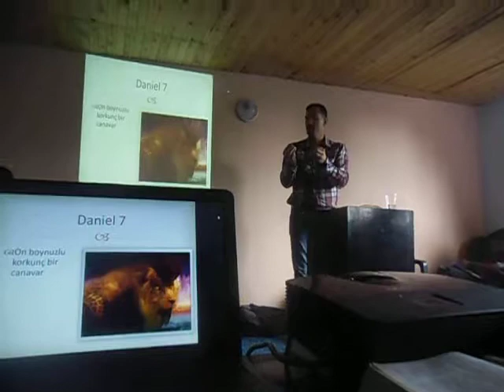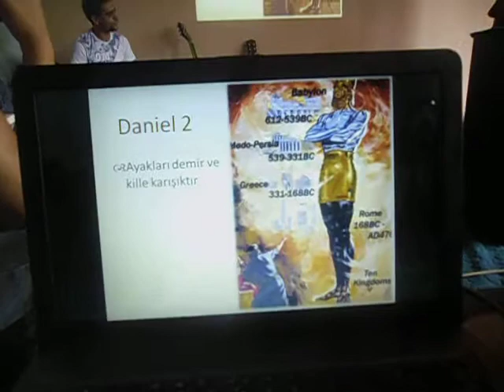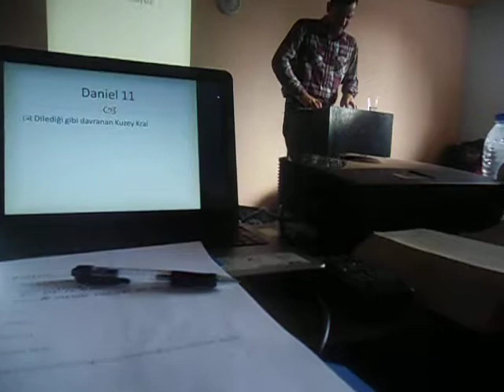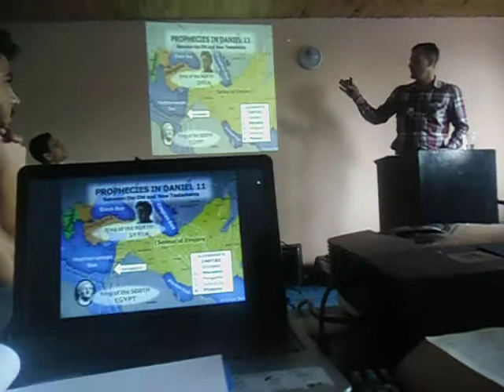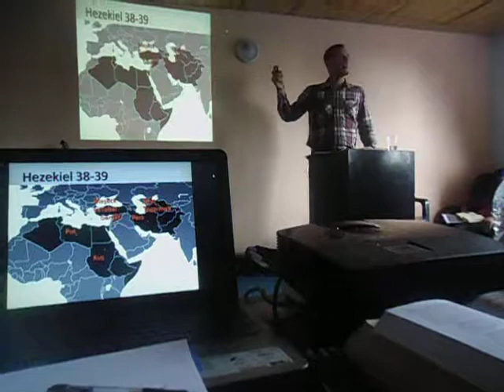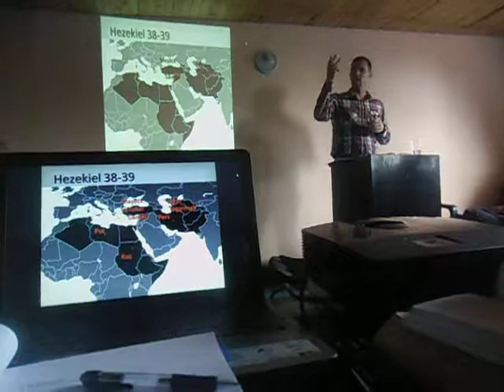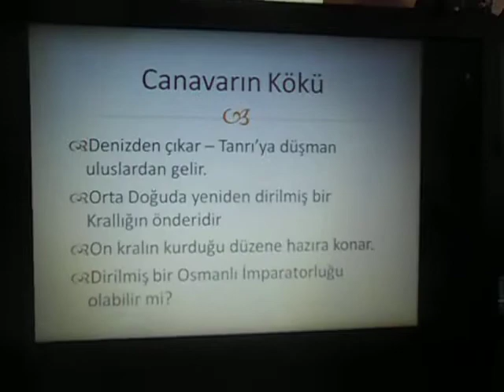Son Günler Seminerı Can Nuroğlu ile - 4 Ders Sliven karandila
Son Günler Semineri Sliven karandilde Can Nuroğlu ile ve Sliven deki olan Birlik Kilisesi ile.